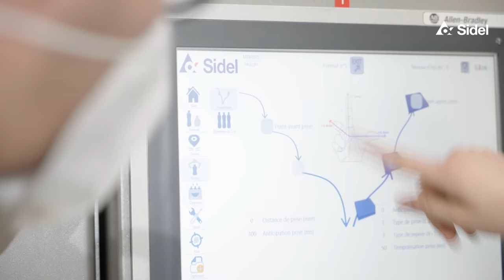WB Packing platform | Sidel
Go backstage with our experts Click to visit our specialized site for case packing in corrugated cardboard and discover the recent extension of our WB Wrap Around case-packing platform.

Open up your secondary packaging options…to a new range of possibilities!